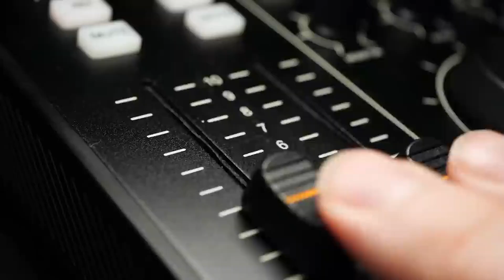Tarantulas & Conservation - Bridging the Gap Between Science & Pets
This is a short clip from a much longer conversation I had with Jesse from Shapes In Nature about the disconnect between research and science and keeper and the pet trade. We discuss ways we as tarantula and arthropod keepers can get involved in protecting and helping to maintain the species we are passionate about in their native habitat.  We talk about the importance of buying captive bred specimens and avoiding wild caught tarantulas and insects and not supporting the illegal pet trade by brown boxing species into your country. We focus on what we can do as pet owners of insects, spiders and other arthropods to assist in conservation and work with existing, reputable organizations to do out part and help out.

Please send any letters or packages to:
Richard Stewart
47 Washington Ave
Ste. 245